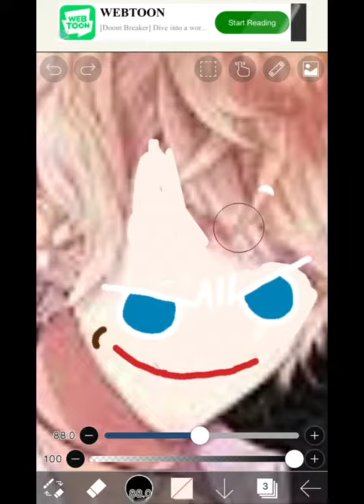Diaboliklovers x cookie run kingdom